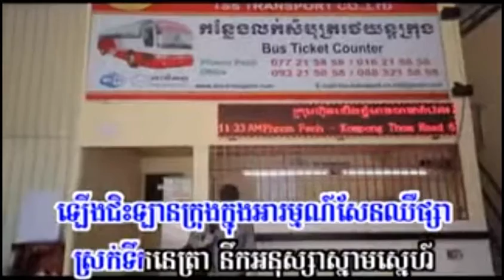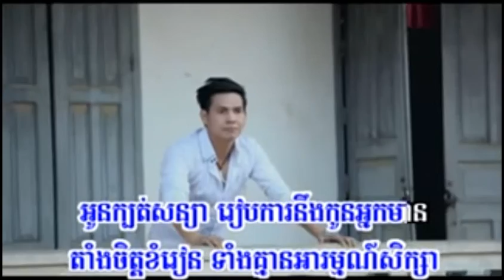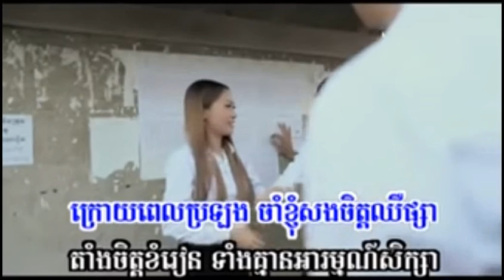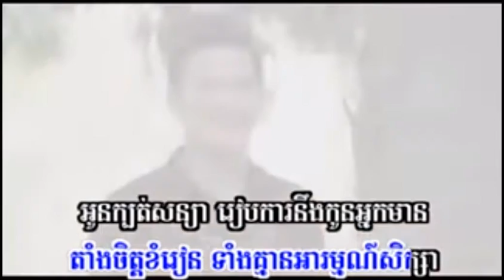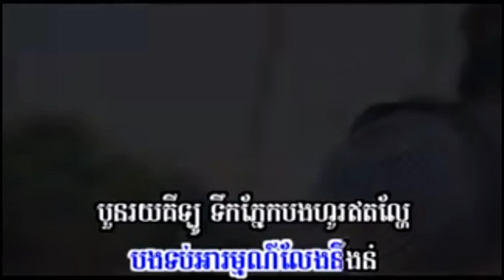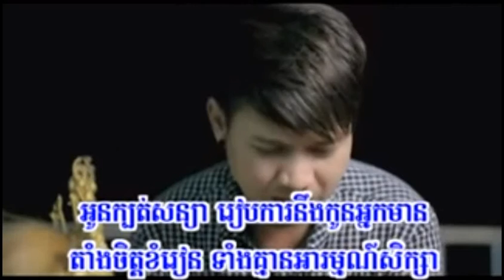Srok Tek Pnek 400 Km, ស្រក់ទឹកភ្នែក៤០០គីឡូម៉ែត្រ, Hang Oudam Many, Sunday VCD Vol 162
Hang Oudam Many
 Hang Oudam Many new song
 Hang Oudam Many new song 2015
 Hang Oudam Many Srok Tek Pnek 400 Km